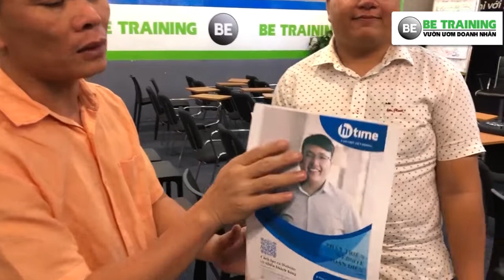[CÂU CHUYỆN KINH DOANH] Chuyện kinh doanh của chương mập ú